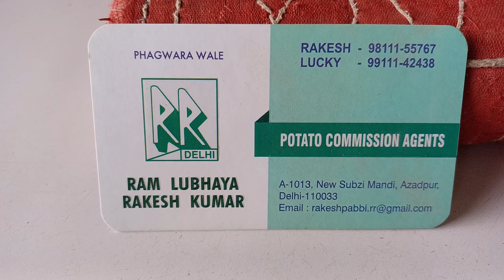18 September 2024 दिल्ली 🥔 आलू के भाव Azadpur Delhi mandi today Potato Market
18 September 2024 दिल्ली 🥔 आलू के भाव Azadpur Delhi mandi today Potato Market